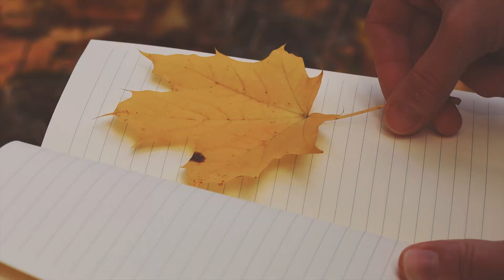Memories of autumn | slow living silent vlog | forestcore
The last memories of autumn leaves before immersing ourselves in the Christmas spirit 🎄.